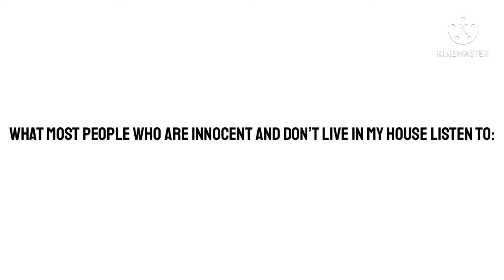What most people who are innocent and don’t live in my house listen to vs me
I know a lot of ppl listen to the song I putted for me but I can make a pt 2